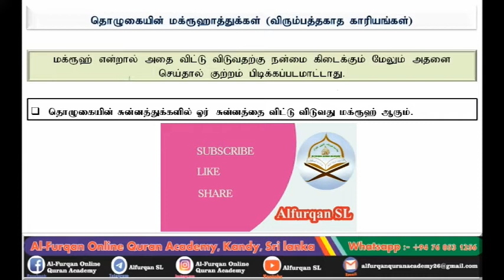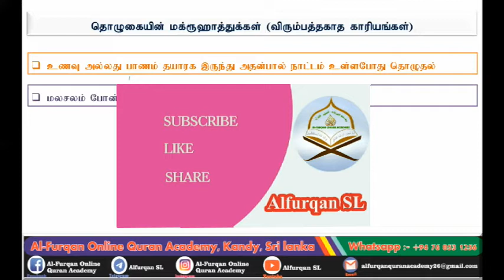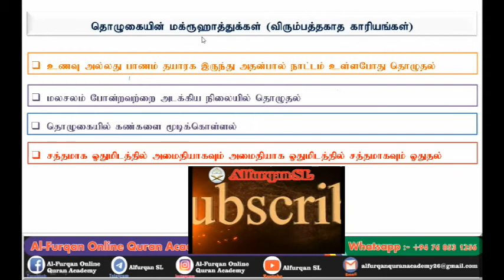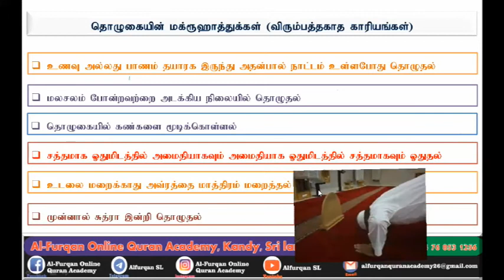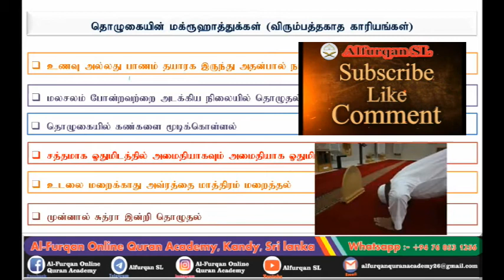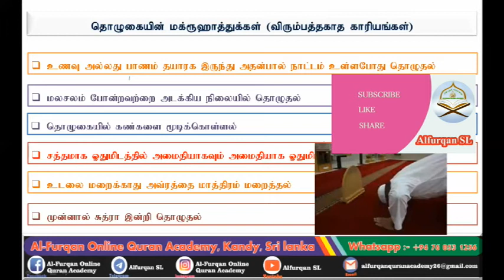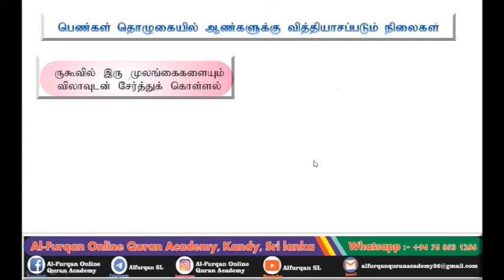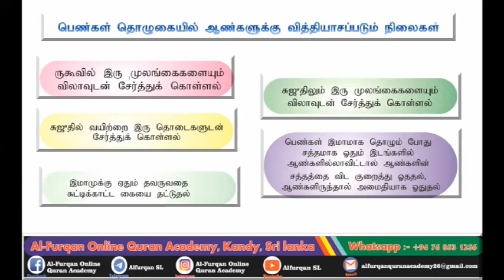5 நாள் தர்பியா வகுப்பு (வயது 10-13) பகுதி- 09 Fiqh - Fiqh ul Islam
quran class-tamil bayans - tamil quran class -Kids Quran - Kids tharbiya Course - Kids Fiqhul Islam - Alfurqan Sl